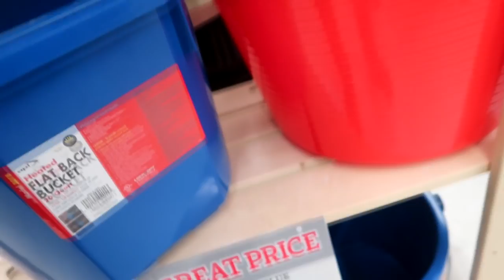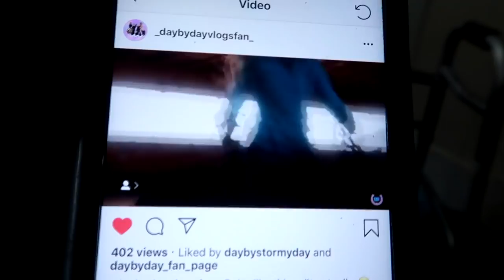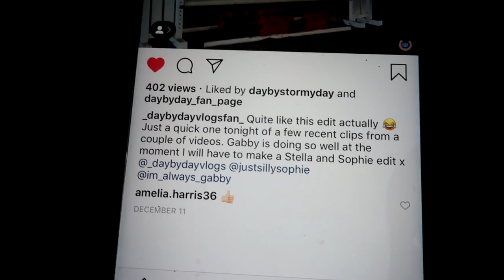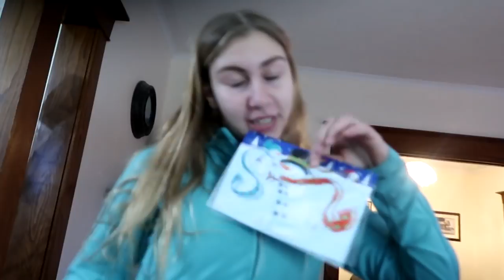BAD NEWS AT THE BARN AGAIN! UGH! Day 354 (12/23/18)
BAD NEWS AT THE BARN AGAIN! UGH!

13:47 Hey You - Lvly
17:10 Me And My Army - Daniel Gunnarsson

DaybyDayVlogs
110 North Front Street - A3,
Suite #213
Belleville, Ontario, K8P 0A6
Canada